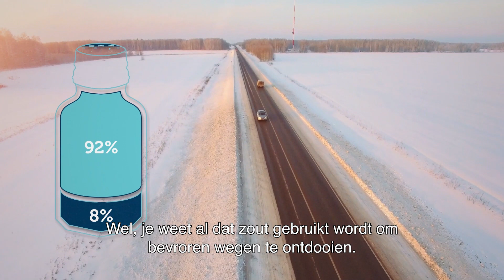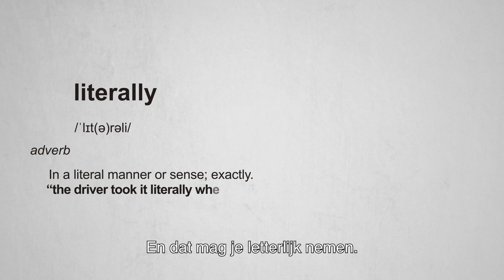What if there were no salt in the world?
Have you ever asked yourself what things you absolutely can’t live without? You’re probably coming up with water, electricity, the internet, that favorite teddy bear you’ve had since you were two… But how about salt? I bet that wasn’t on your list. And yet we’re pretty much doomed without it. Let us tell you what would happen if there were no salt in the world…